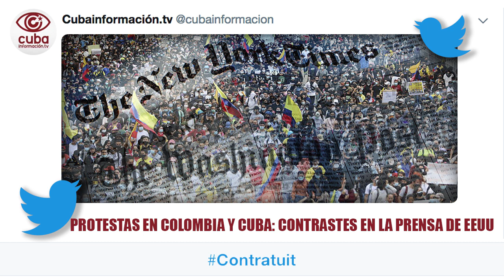Protestas en Colombia y Cuba: contrastes en la prensa de EEUU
(+Italiano/Francés)

Proteste in Colombia e Cuba: contrasti sulla stampa USA
Manifestations en Colombie et à Cuba : contrastes dans la presse des Etats-Unis

¿La injerencia de Washington, en apoyo al gobierno en Colombia, financiando la protesta en Cuba? Tema tabú en The New York Times y The Washington Post. Muestra de que, liberal o conservadora, la prensa en EEUU cumple el mismo papel… de comparsa del poder.